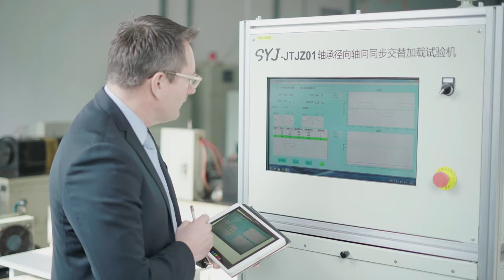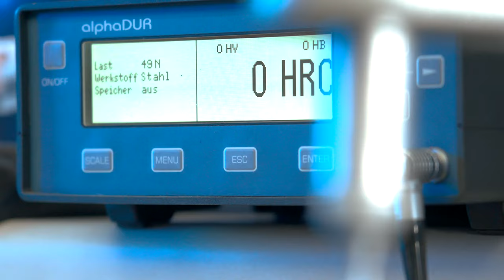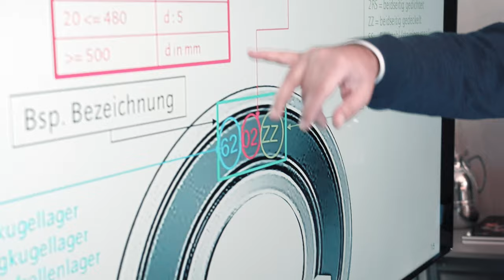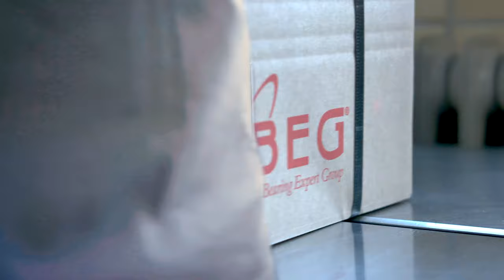Company movie of Findling Wälzlager GmbH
100 year of rotation. Review, present and future of the company in picture and sound.